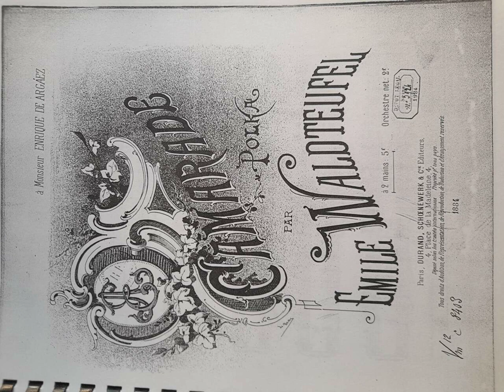Emile Waldteufel - Camarade, Polka, Op.197